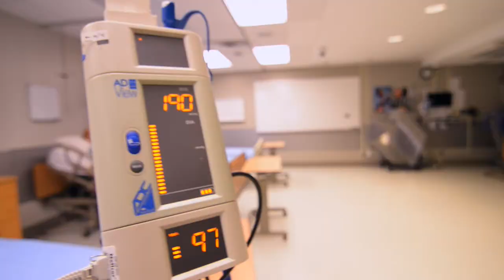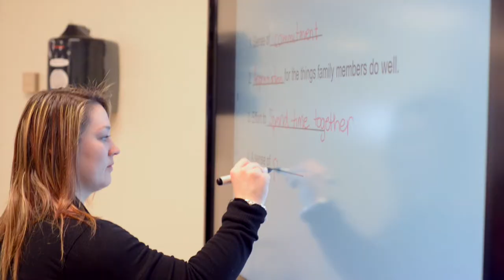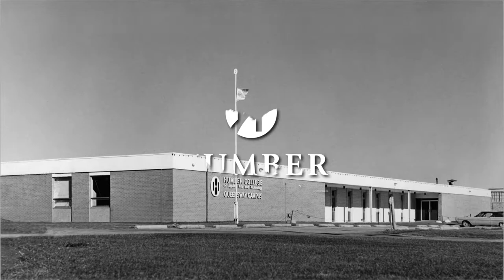School of Health Sciences - 50th Anniversary